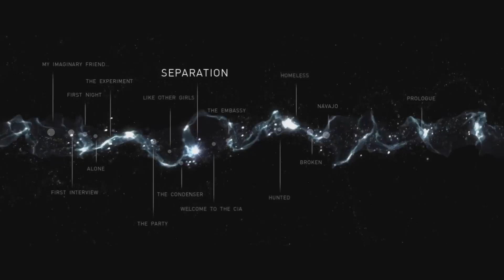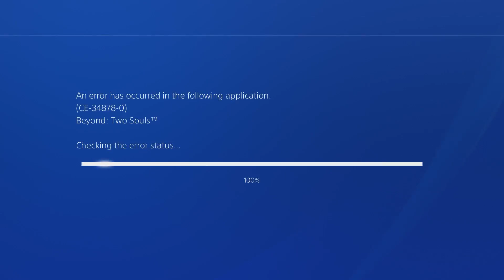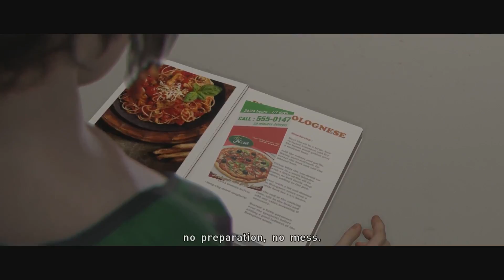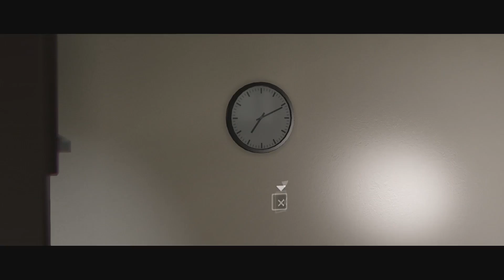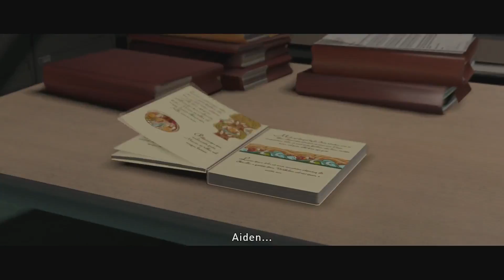Beyond Two Souls | Ep8 HOW TO DINNER?!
This game is about Ellen Page who has a strange friend who has weird powers, or something like that.
In this episode I try to cook and prepare a romantic dinner, but it doesn't go that well.